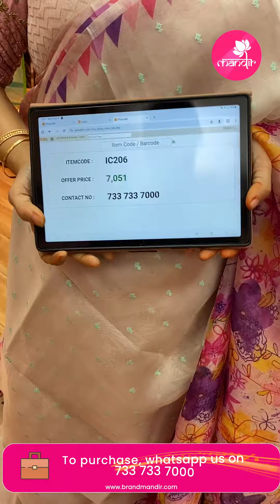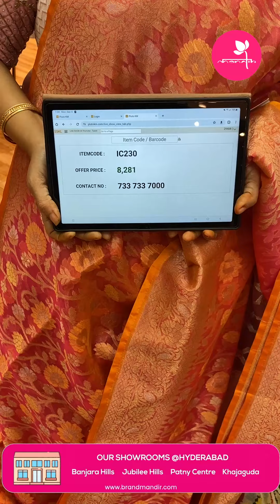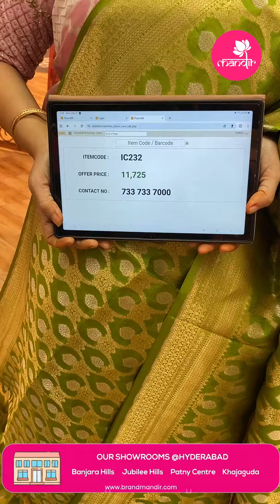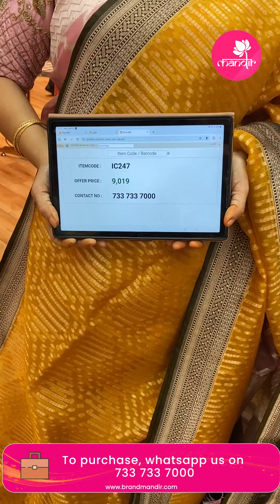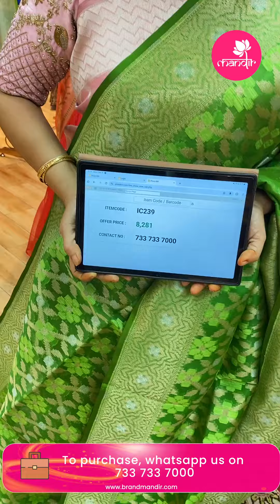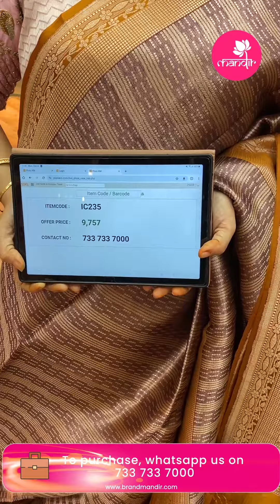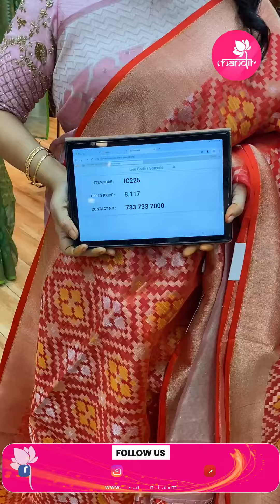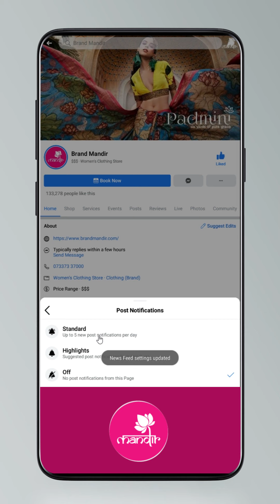Organza Sarees Collection | Brand Mandir LIVE